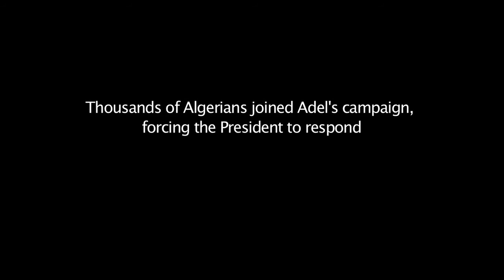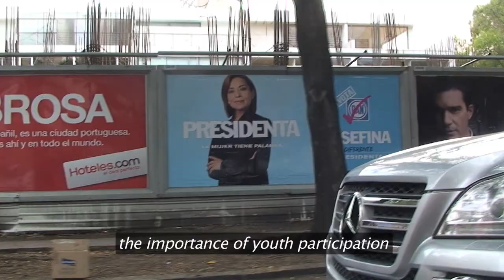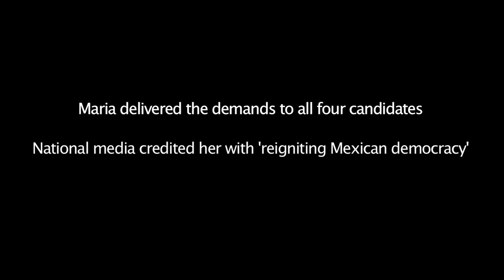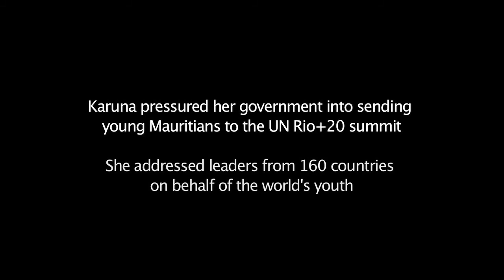Opening ceremony feature video for the 2012 Summit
The One Young World 2012 opening ceremony video, features actions and activities our Ambassadors have been engaging in since the 2011 Summit.